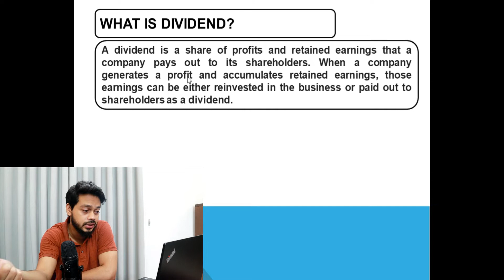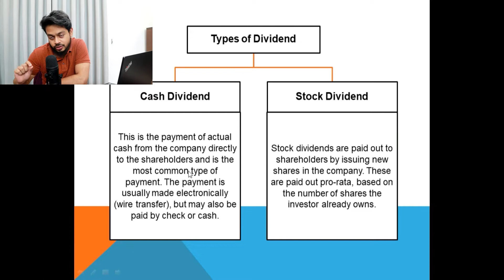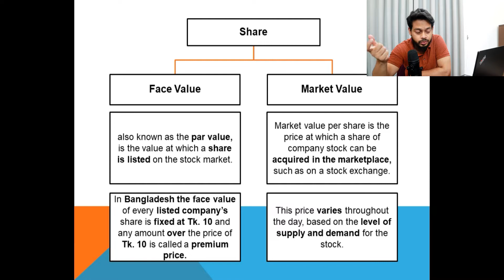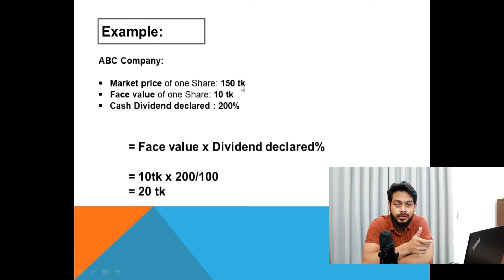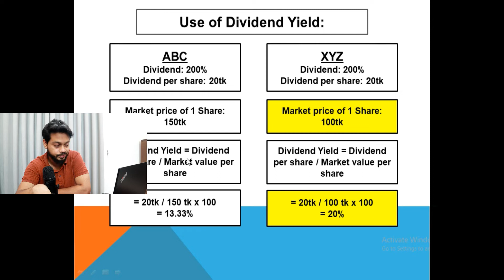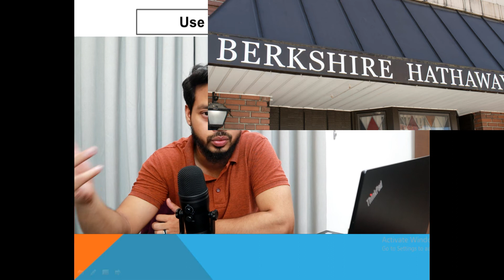ডিভিডেন্ড এবং ডিভিডেন্ড ইয়ীল্ডের গোপন রহস্য: আর্থিক স্বাধীনতার পথ উদ্ঘাটন!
আসসালামুআলাইকুম,

এই ভিডিওতে আমি নিম্নের  বিষয় সমূহ সম্পর্কে আলোচনা করেছিঃ

১। Dividend কি?
২। Dividend yield কি?
৩। Cash dividend এবং Stock dividend কি?
৪। Dividend yield কিভাবে হিসাব করে?
৫। Dividend yield হিসাব করে কি বোঝা যায়।

আপনি CA ,ACCA,CIMA, Accounting কিংবা যদি BBA,MBA, Business studies এর ছাত্র হয়ে থাকেন তবে এই ভিডিও গুলো আপনার জন্য উপকারে আসবে।

Playlist: Financial ratio & Analysis

1. Accounting Standard

4. Bank Reconciliation (Mini Series)